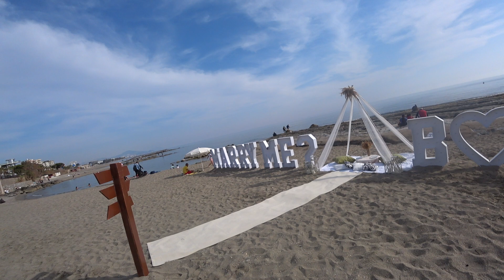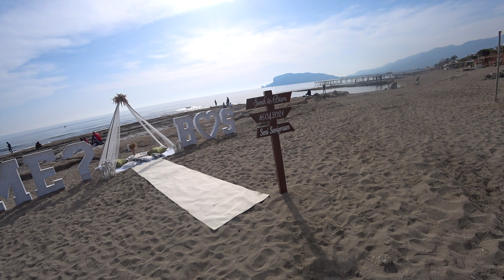🇹🇷 АЛАНИЯ 16 апреля Прекрасная жара Турция сезон 2021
Уже пару дней в Алании реальное тепло и даже жара. Прогулка 16 апреля по Набережной у пляжей Алании районов Оба и Тосмур.
ВНИМАНИЕ! Я НЕ советую никакие отели, не отвечаю на вопросы КАК ЧТО И ГДЕ И ПОЧЕМУ и другие. Не помогаю с покупками арендами и так далее. Ответа на такие письма не будет. Почта только для делового сотрудничества. Все остальное-в видео. Спасибо за понимание.